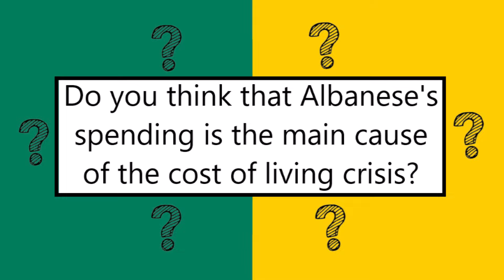Anthony Albanese has gotten smaller